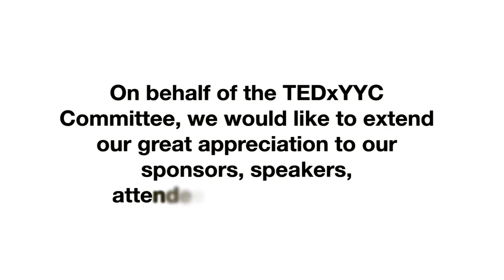Kris Vestor Interview - TEDxYYC 2011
An interview with Kris Vestor who discussed "Curriculum" at TEDxYYC 2011 in Calgary, AB.